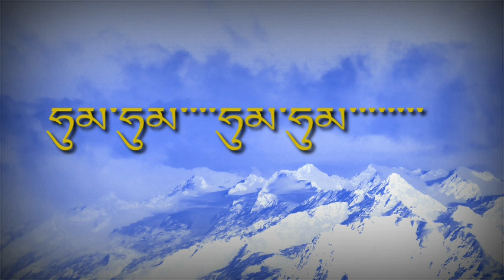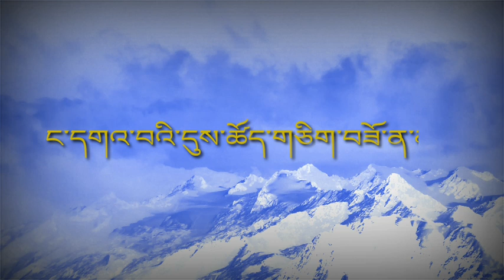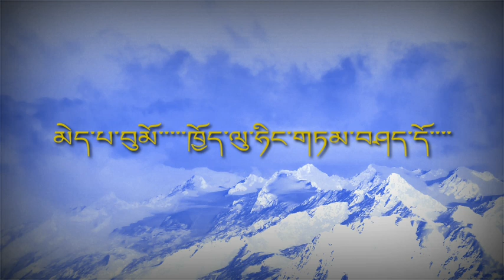Bhutanese Song Choe Nge GI So Inn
hope you all will enjoy la